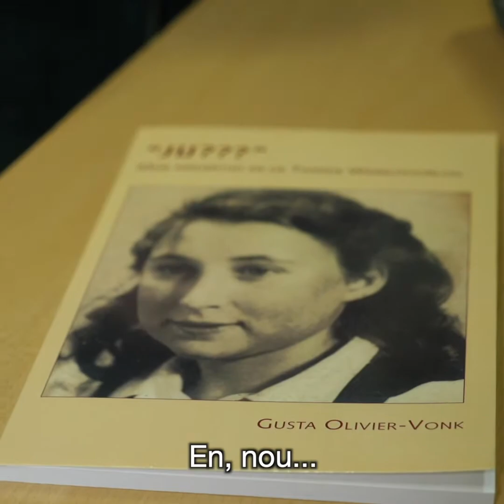Gusta Olivier-Vonk wordt verrast met een koninklijke onderscheiding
Gusta Olivier-Vonk spreekt in het buurthuis. In de corona tijd mocht het buurthuis niet geopend zijn, maar voor het uitreiken voor het lintje, maken ze een uitzondering. Hier spreekt Gusta Olivier-Vonk over haar ervaringen.

Welkom op het videokanaal van het ministerie van Binnenlandse Zaken en Koninkrijksrelaties (BZK). Hier vind je video's over de uiteenlopende onderwerpen van BZK zoals democratie, wonen, digitale overheid en het Koninkrijk der Nederlanden.